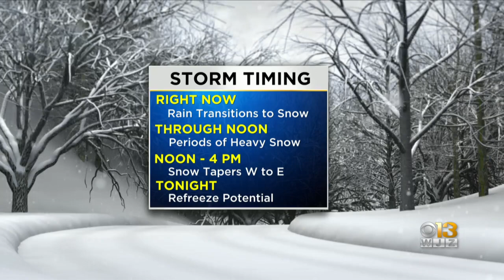Snow Arrives In Maryland Sunday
Another round of snow has arrived in parts of Maryland Sunday morning.